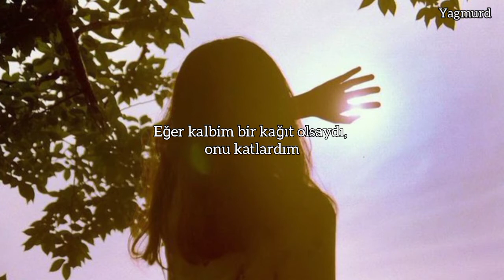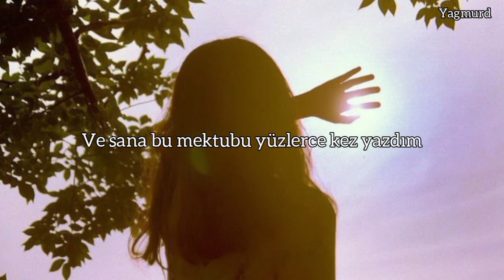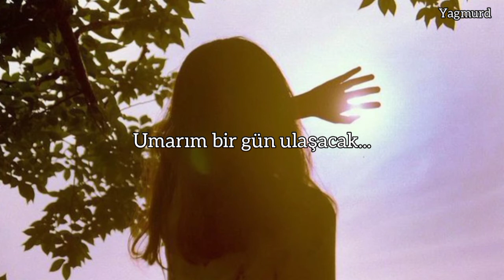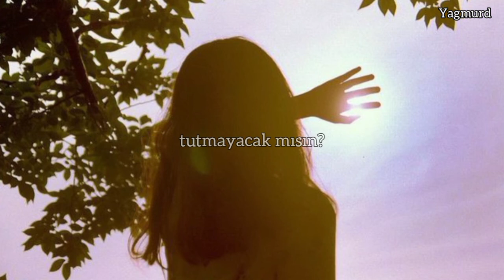The Vamps-Paper Hearts Türkçe Çeviri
Lyrics
There's a lot of things that I may not know
But missing you baby is the only thing I know
I know
And who am I to say what the future holds
I know
If my heart was paper, I'd fold it
Throw it to the wind and just hope it
Ends up with you
I signed it with love from me to you
I tried to be cool
But my feelings they don't allow me to
And all that I ask
Is that at least you write me back
I'm waiting
Here's my paper heart
Won't you hold it, hold it
Said you needed space
So I gave you time
A year has gone by
And I'm thinking you're still mine
In my mind
And I've written you this letter
Like a hundred times
To start a conversation
That we should have had that night
I tried
I'm waiting
Flying through fields over sand
Hoping one day it will land
And end up with you
But my feelings they won't allow me to
I'm waiting
And I just hope it
I'm waiting
Here's my paper heart, won't you hold it
Hold it
Hold it, hold it